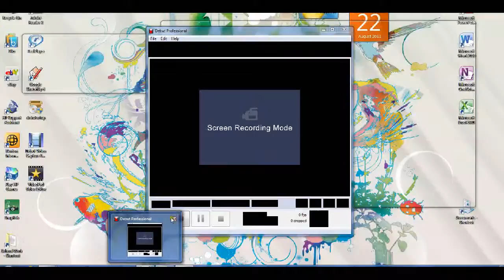Let's Play Donkey Kong Country Parts 21 and 22 101% run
We beat Poison Pond and pass through Minecart Madness (name of level)